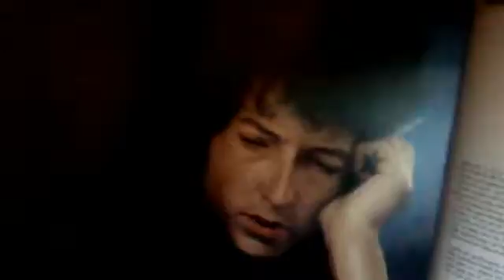Don't Think Twice It's Alright - Bob Dylan